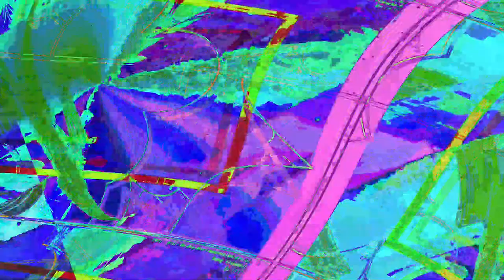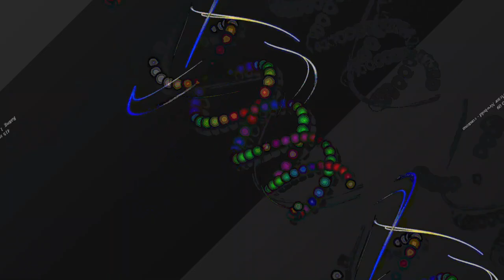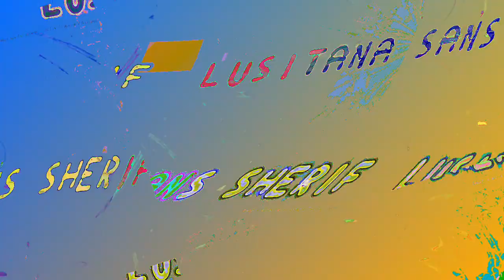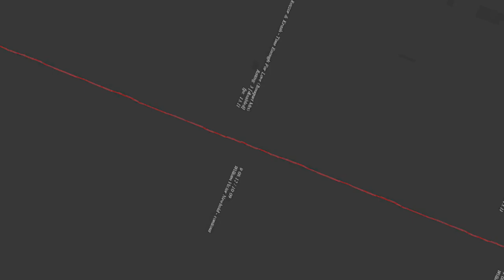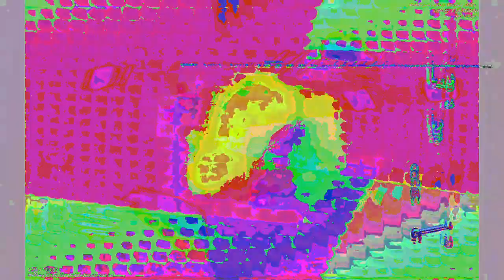[EPILEPSY WARNING] Movie 23 06 14 01h17m49s *Photosensitivity Warning*